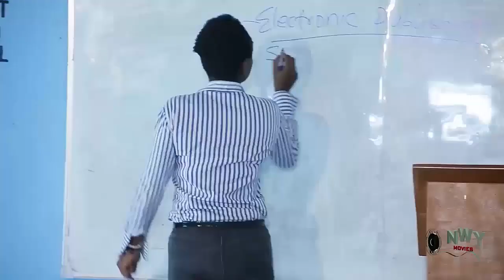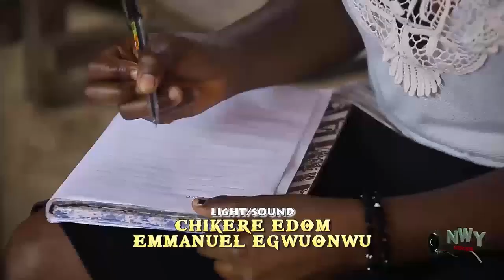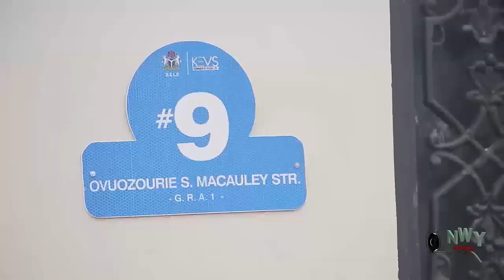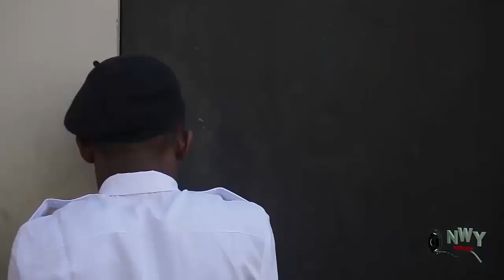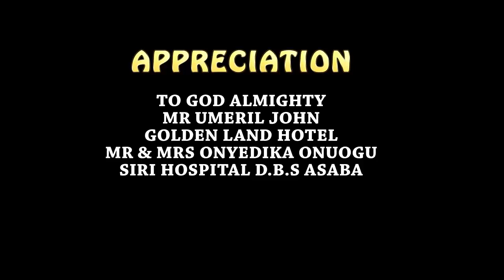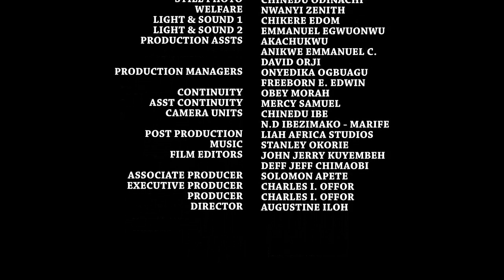I Never Knw The Poor Maid I Employed Will Make Me Fall Deeply In Love - Mercy Johnson Nigerian Movie